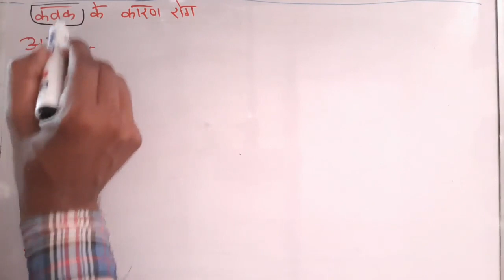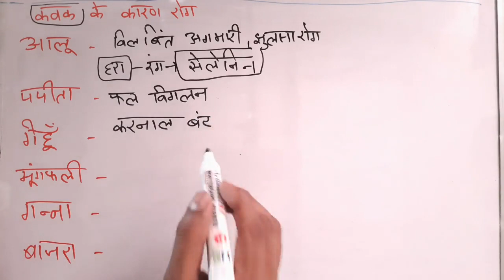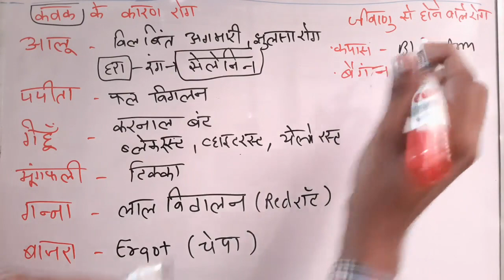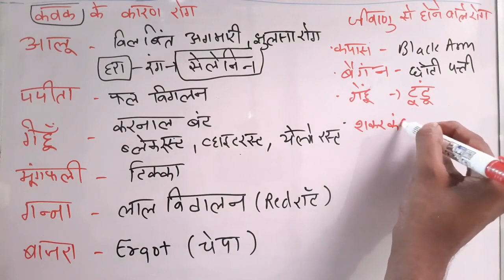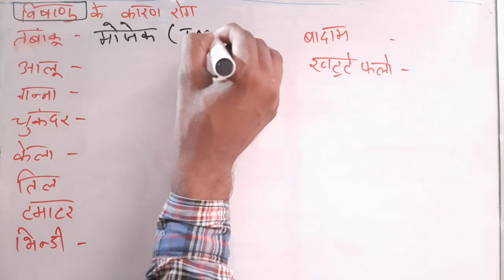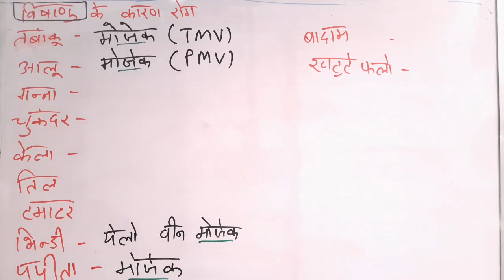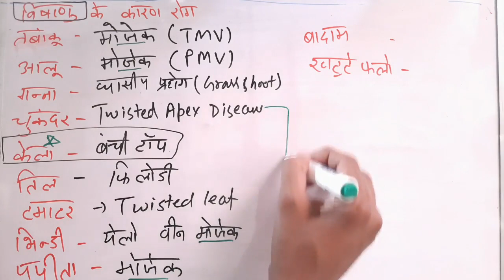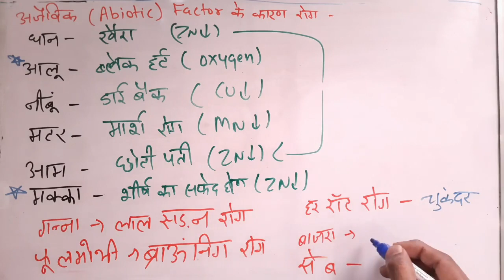फसलों के रोग | कृषि एवं पशुपालन | ANIMAL HUSBANDRY For HSSC | Haryana POLICE Exam | By Vikash Sir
FOR PDF (Contact whatsap 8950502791)

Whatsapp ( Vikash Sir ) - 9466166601